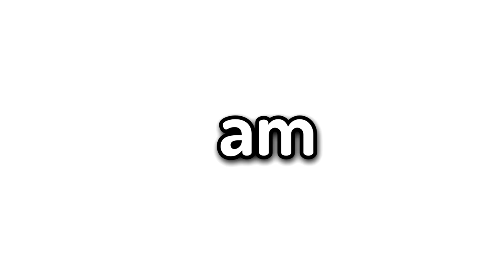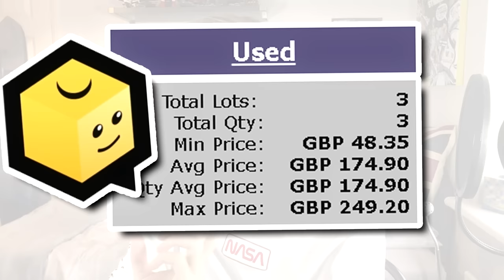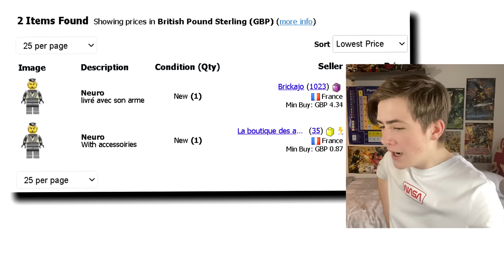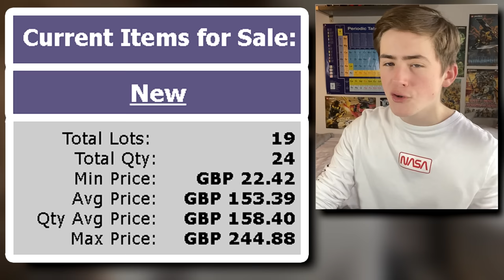My BIGGEST Ninjago Regrets EVER...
Today I look at Old Ninjago sets that I missed out on and discuss my biggest Ninjago regrets ever. These are all very expensive Ninjago sets now and extremely valuable. If this video gets 1k likes then I'll buy one of them...
0:00 Intro
0:12 Temple Of Airjitzu
1:43 Bricktober Packs
3:18 Samurai X Mech
4:30 Battle For Ninjago City
5:38 Lightning Dragon Battle
7:05 Which Set I'm Buying...
7:35 Outro

The music used is from "Qumu" and can be found in the playlist above ^